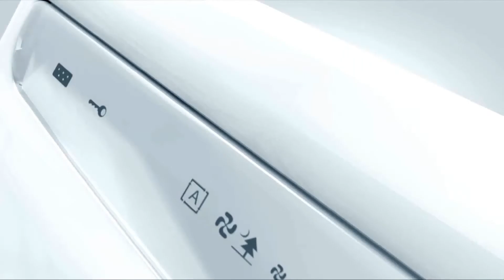🥇PURIFICADOR DE AIRE DAIKIN SMC 70L | Mejor PRECIO Online🔥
🥇PURIFICADOR DE AIRE DAIKIN SMC 70L | Mejor PRECIO Online🔥Todos los modelos

✅En este vídeo verás los mejores precios y ofertas para comprar PURIFICADOR DE AIRE DAIKIN SMC 70L | Mejor PRECIO Online.